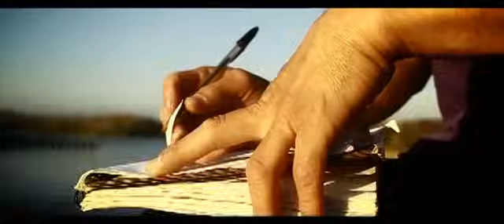Pancho Barraza - Poeta del Amor - Vídeo Oficial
Letra Poeta del amor de Pancho Barraza

No no no, no lastimes a mi corazón No no no
No no no Ni por lastimarte quedes porfavor No

Si me tienes que dejar
Aslo pronto aslo ya sin ninguna preocupación
No lo tienes que pensar no lo dudes y aslo ya
Soy experto en soportar dolor

No lo pienses tanto y dejame
Ahora no lo pienses tanto y dejame sufriendo a solas
Y si quieres regresar regresar yo estaré
En este lugar disfrutando de mi soledad

Soy poeta del amor soy padrino del dolor
Soy el barco que no naufrago

Ayyyy amooorrrr

Lalalalalalalalalala soy experto en soportar dolor lalalalalalalalala